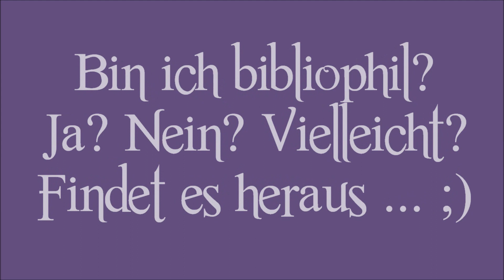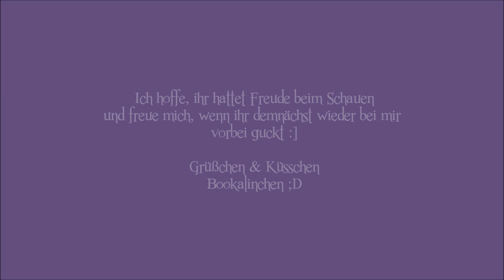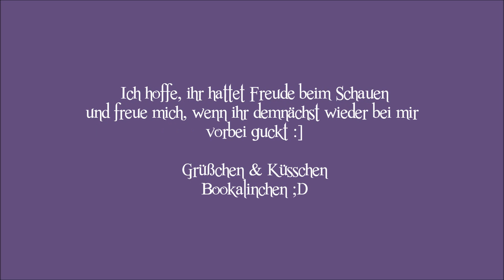[TAG] Bist du bibliophil?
Hier nun die Aussagen:

 1. Du gehst nie ohne Buch aus dem Haus.
 2. Dein Bücherregal nimmt den größten Teils deines Zimmers ein.
 3. Du teilst dein Bett mit Büchern.
 4. Du inhalierst den Geruch von Büchern.
 5. Du streichelst Bücher.
 6. Du kaufst jedes Mal etwas, wenn du in eine Buchhandlung gehst.
 7. Dein SuB ist dreistellig und tendiert zur Vierstelligkeit.
 8. Du unterhältst dich mit den Buchcharakteren.
 9. Du gibst im Monat mehr Geld für Bücher, als für Lebensmittel aus.
10. Du bereist die Orte, die in deinen Büchern genannt werden.
11. Du hälst Bücher für eine bessere Altervorsorge, als Aktien etc. .
12. Du zeltest am Tag der neuen Bucherscheinung deines Lieblingsautor vor der
13. Buchhandlung deines Vertrauens, um als erste/r ein Exemplar zu ergattern.
14. Deine Familie und Freunde wisse nicht mehr, welches Buch sie dir zum Geburtstag schenken sollen, weil du schon alles hast.
15. Du verbindest mit mindestens ¼ deiner Bücher im Regal ein Ereignis, an das du dich gerne zurück erinnerst.
16. Bei dem Wort Buch, wirst du sofort aufmerksam.
17. Deine Familie und Freunde wissen nicht mehr wie du aussiehst, weil du ständig ein Buch vor der Nase hast.
18. Menschen, die Bücher nicht mögen, magst du nicht.
19. Du gehst auf die Lesung jedes Autors, dessen Buch du im Regal stehen hast.
20. Du benutzt Bücher als (Kuschel-) Kissen.
21. Du vergleichst deine Freunde mit Buchcharakteren.
22. Deine besten Freunde heißen Bertelsmann, Carlsen, Heyne, Lyx &Co. und heißen alle „Verlag" mit Nachnamen.
23. Dein SuB weigert sich vehement dagegen kleiner zu werden.
24. Du versuchst Buch-Flatrates mit den Verlagen auszuhandeln.
25. Du lernst eine neue Sprache, damit du nicht warten musst, bis das Buch endlich auf Deutsch erscheint.
26. Wenn du einmal ein Buch angefangen hast, legst du es bis zum Schluss nicht mehr weg.
27. Du verleihst keine Bücher, weil du Angst hast, dass jemand deinen Lieblingen Schaden zufügen könnte.
28. Man könnte meinen, du besitzt eine eigene Bücherei oder Buchhandlung.
29. Deine besonderes Schätze bekommen einen Platz in deiner (gesicherten) Vitrine.
30. Wenn dich dein Partner vor die Wahl stellt „Ich oder das Buch", antwortest du „Von welchem Buch reden wir denn?"
31. Du verbringst mehr Zeit mit Lesen als mit anderen Dingen (Job, Schlafen, Freunde und Familie).
32. Du magst keine eBooks.
33. Buchverfilmungen findest du in der Regel schlecht und du hättest es viel besser umgesetzt.
34. Du schreibst ein Buch darüber, wie es mit deinen Buchlieblingen weitergeht.
35. Du besitzt immer noch das Buch, welches du als erstes gelesen hast.
36. Du kennst dich besser mit der aktuellen Beststellerliste aus als die meisten Buchhändler/innen.